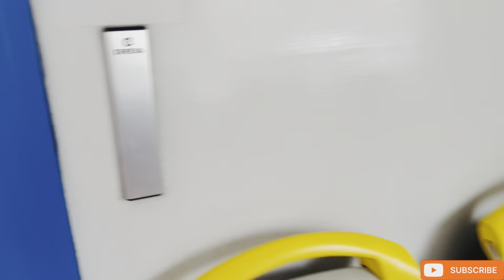Sweden Ki Sabse Famous Location | Mandeep Sandhu | Sweden Blog Video | Sweden Zabardast Location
Sweden Zabardast Location
Sweden Zabardast Location
Sweden Zabardast Location
Sweden Zabardast Location
Sweden Zabardast Location

Sweden blog video Sweden
Sweden new blog video
latest punjabi blog
Sweden visa apply video
Sweden study visa apply
Sweden sarkar dari offer
canda sarkar dari offer
dubai visa apply for India
india vs Sweden
India se Sweden kaise jaye

Follow On.